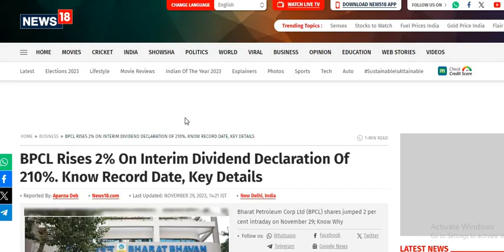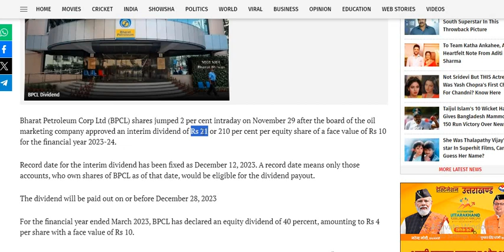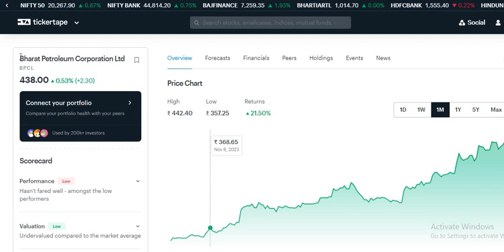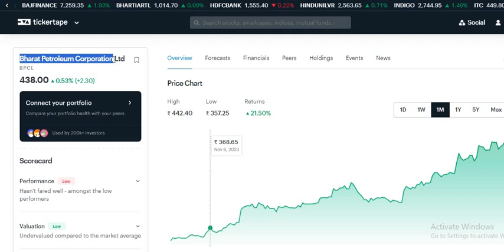BPCL Share News | BPCL Dividend 🔴210%🔴 | Bharat Petroleum Corporation News | BPCL share latest news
BPCL Share News | BPCL share latest News | Bharat Petroleum Corporation News | Bharat Petroleum Corporation Share

BPCL Share Buy sell hold

BPCL STOCK PRICE ANALYSIS
BPCL STOCK LATEST UPDATE
BPCL STOCK PRICE TODAY
BPCL STOCK PRICE Today's

Bharat Petroleum Corporation LTD

Indian oil share Dividend shares

BPCL Share ex dividend date

BPCL SHARE BONUS BPCL STOCK BONUS EX DATE के कारण शेयर Price गिर गया Bharat Petroleum Corporation ltd Stock

Bharat Petroleum Corporation upper circuit.